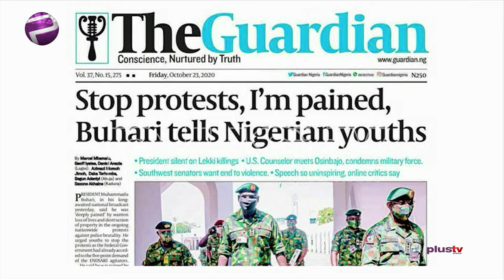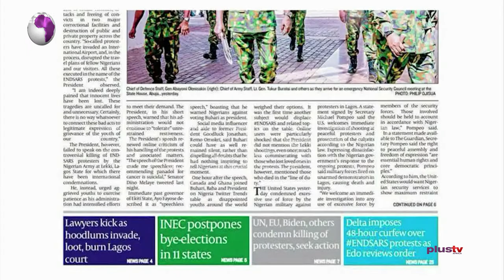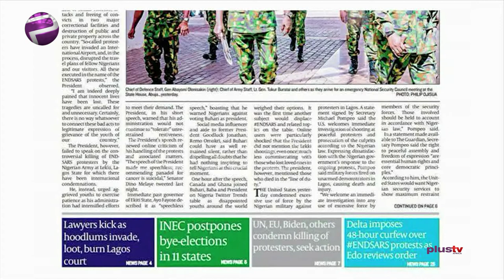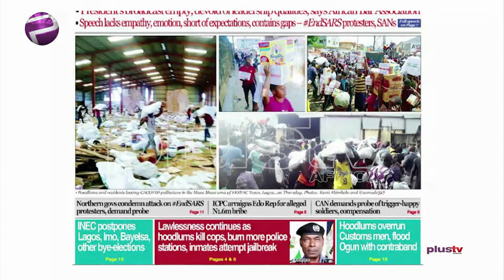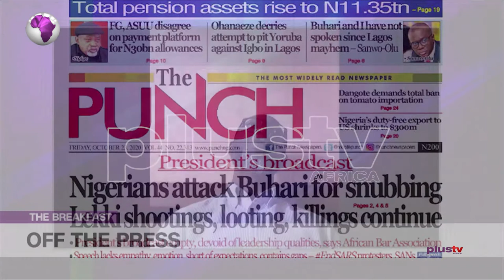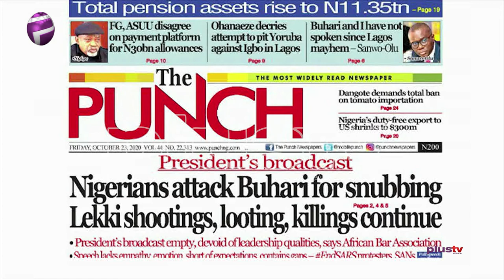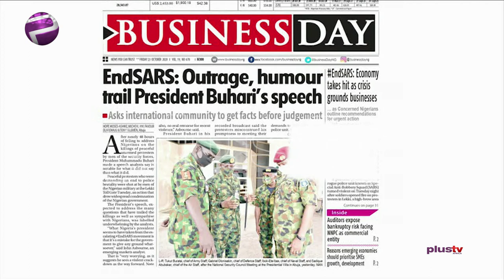Newspaper Review: Stop Protests , Buhari Tells Nigerian Youths | Off The Press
Newspaper Review: Stop Protests, Buhari Tells Nigerian Youths